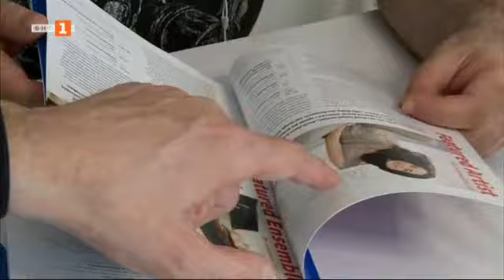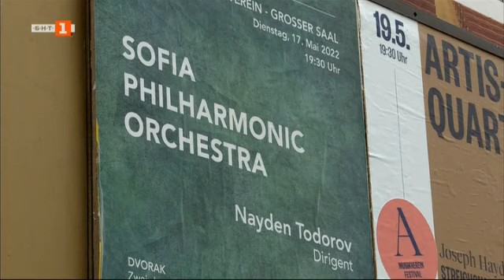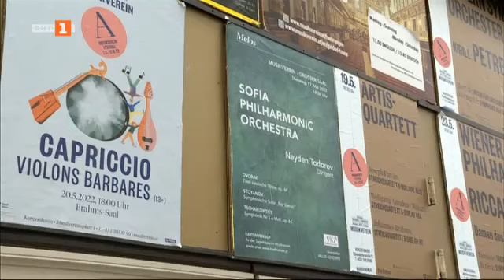Историята на Найден, който живее в сърцето на класиката, Малки истории – 06.06.2022 по БНТ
Гледайте предаването на Българската национална телевизия „Малки истории“ на 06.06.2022 г.

Историята на Найден, който е възпитаник на Виенския музикален университет и знае какво е да живееш в сърцето на класиката. Дирижирал е по целия свят най-големите имена в музиката и е преживял всеки красив тон на планетата. Сетивата му на артист обаче изпадат в конфликт със средата, когато в нея няма хармония.